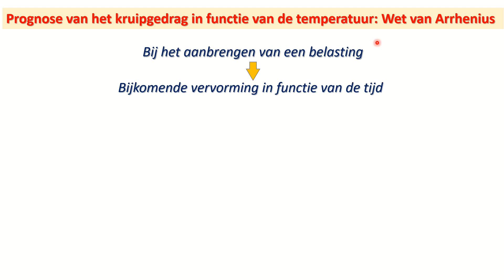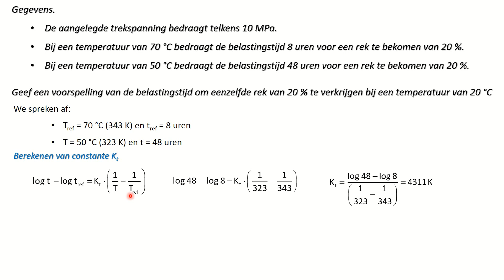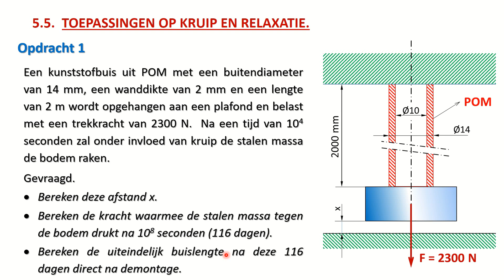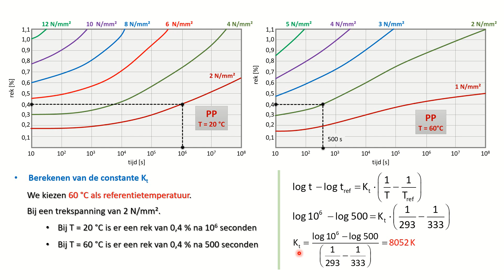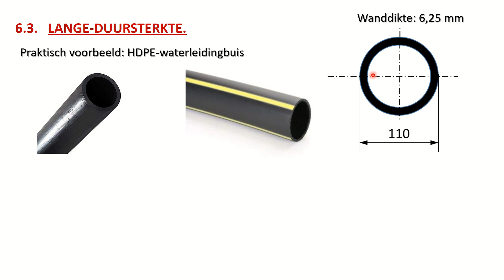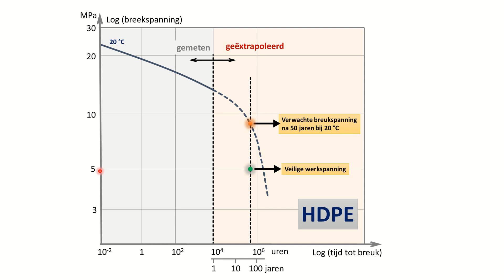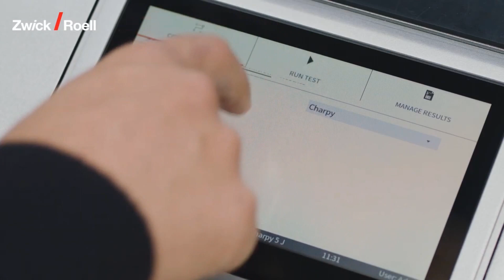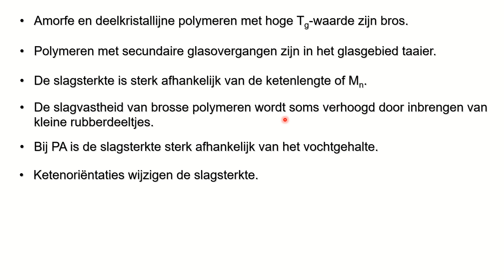Materiaalkunde. Kunststoffen plastics les 8 Oefeningen kruip, lange duur- en slagsterkte.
Toelichting bij het cursushandboek "Kunststoffen en composieten" ISBN 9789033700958 Auteur: Jean-Pierre Smet.
Wet van Arrhenius bij kruip, oefeningen en opdrachten op kruip.  Lange-duursterkte en kritische rek bij kunststoffen, slagsterkte en invloeden op de slagsterkte.